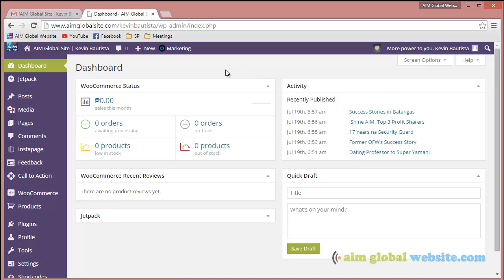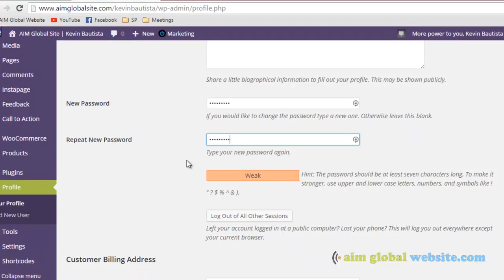How to change your password FIL